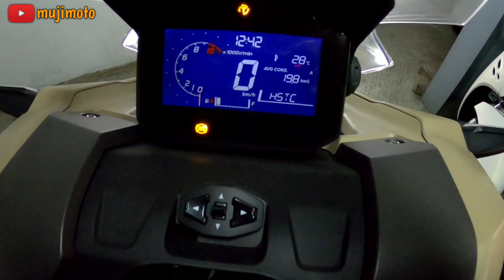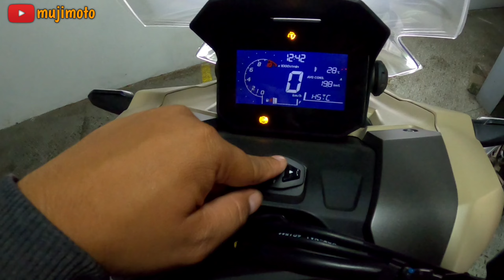ALL NEW HONDA ADV 2024 WARNA PALING LANGKA